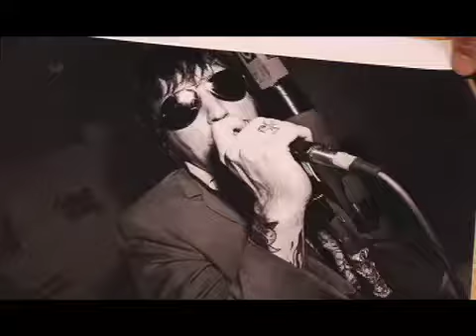Mark Murrmann Jim Beam documentary